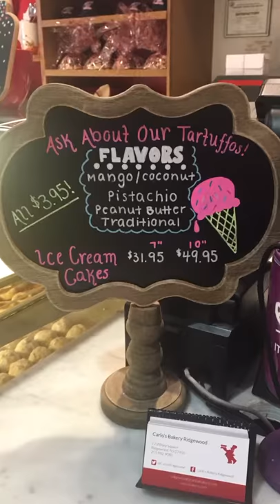🎃🍰 Carlo’s Bakery / Bake Shop - Ridgewood New Jersey 🍰🎃 .